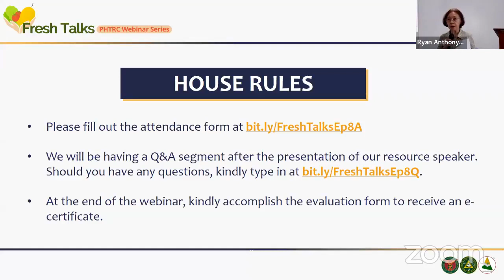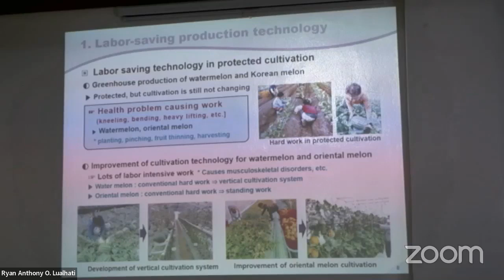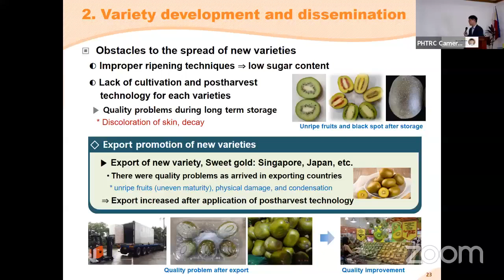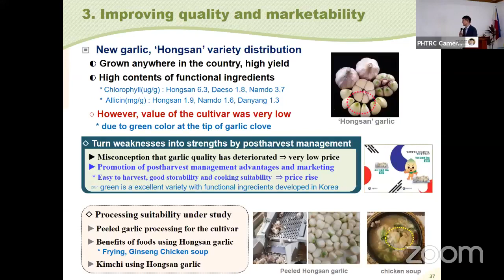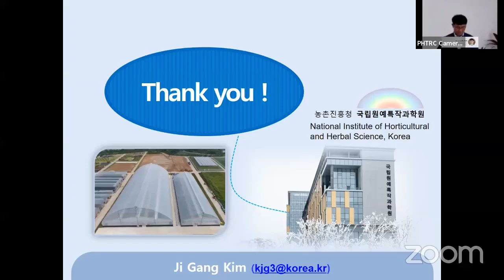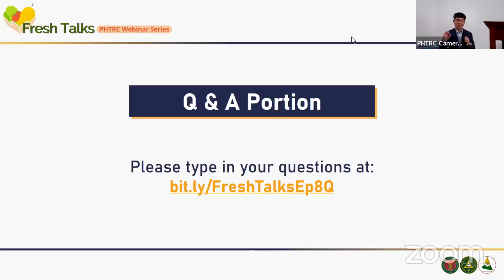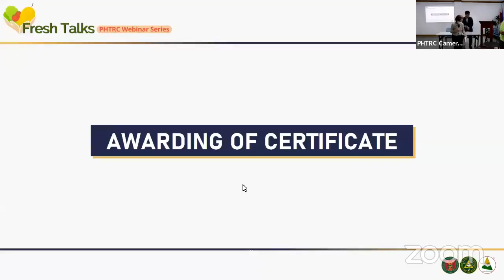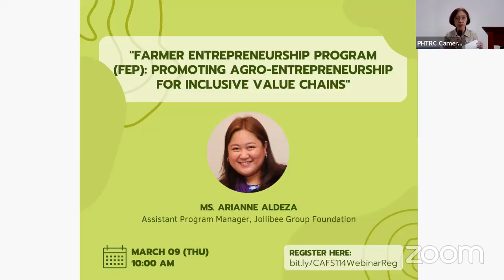PHTRC Fresh Talks Episode 8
"Farmer Entrepreneurship Program (FEP): Promoting Agro-entrepreneurship for Inclusive Value Chains"
[Live via facebook Page of PHTRC last February 22, 2023]